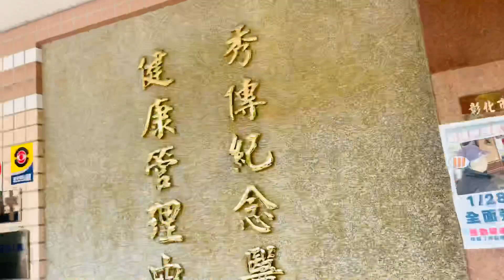LAST MEDICAL IN TAIWAN 🇹🇼 UWIAN NANAMAN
Bilis ng 3 years parang kailan Lang